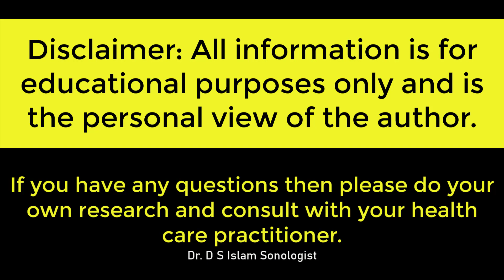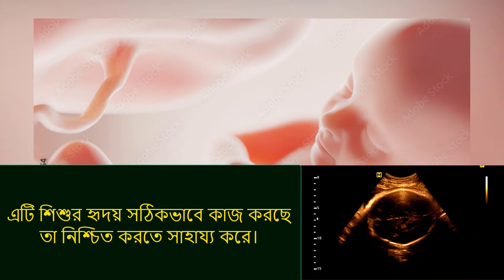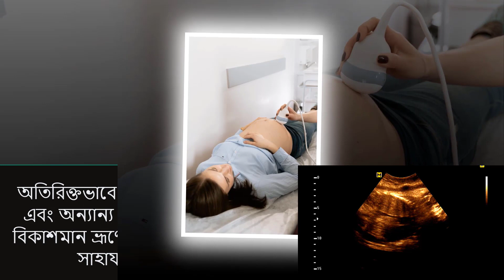কিভাবে আপনি আপনার পেটের ভিতরে আপনার শিশু অসুস্থ বুঝতে পারবেন | How can you realize your baby sick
If you have any questions then please do your own research and consult with your health care practitioner. Dr. DS Islam Sonologist.

গর্ভবতী ক্লান্তি,
fatigue during Pregnancy,
Normal pregnancy,
Twin pregnancy,
early pregnancy,
Pregnancy Profile,
Multiple pregnancy,
Molar pregnancy,
Twin pregnancy,
Fetal demise,
Anembryonic pregnancy,
Fetal pole,
Intrauterine Fetal Death,
Still Birth
গর্ভকালীন ডায়াবেটিস সম্পর্কে কিছু তথ্য,
ঘন মূত্রত্যাগ,
যোনি, মূত্রাশয় এবং ত্বকের সংক্রমণ,
স্বাভাবিক গর্ভাবস্থা,
যমজ গর্ভাবস্থা,
আল্ট্রাসনোগ্রাফি,
ব্যবহারিক আল্ট্রাসনোগ্রাফি,
পেটের আল্ট্রাসনোগ্রাফি,
গর্ভাবস্থার প্রোফাইল,
ক্লিনিকাল আল্ট্রাসনোগ্রাফি,
2D আল্ট্রাসনোগ্রাফি,